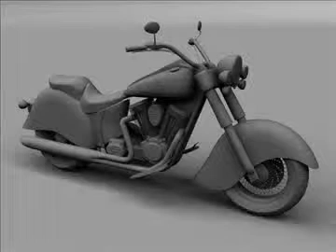3D Model Indian Chief Vintage 2009 Review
Indian Chief Vintage 2009 3D Model in 3D Studio (.3ds), Cinema 4D (.c4d), 3D Studio Max file (.max), Wavefront (.obj),
 Model Indian Chief Vintage 2009 The model was made in 3DS Max, and is available in .3ds, .max, .c4d and .obj formats. All objects are modelled with polygonal surfaces. Offered with Brazil r/s and standard materials. The model is quite detailed and it includes a fully modelled engine, clutch and brake levers and cables, light controls, speedometer gauge, throttle, fuel tank caps, light, blinkers, etc. The tyre treads are also modelled.

Feature
Available file format of 3D Model Indian Chief Vintage 2009 is 3D Studio (.3ds), Cinema 4D (.c4d), 3D Studio Max file (.max), Wavefront (.obj)
The scene contains a total of 137,060 faces. TurboSmooth or MeshSmooth can still be applied, for a higher number of polygons in most parts of the motorcycle.